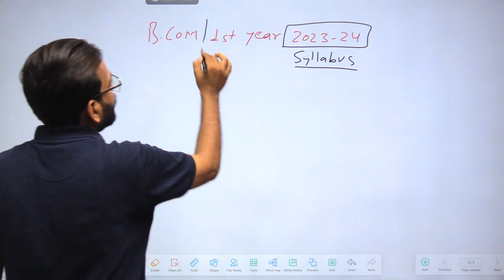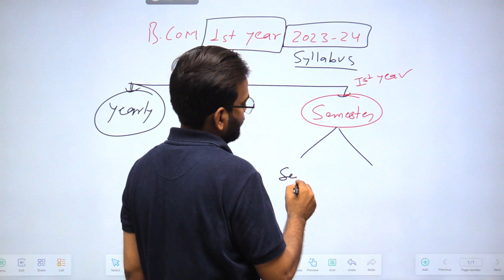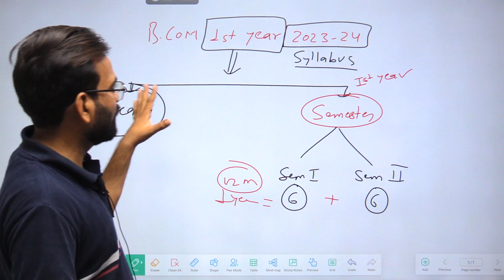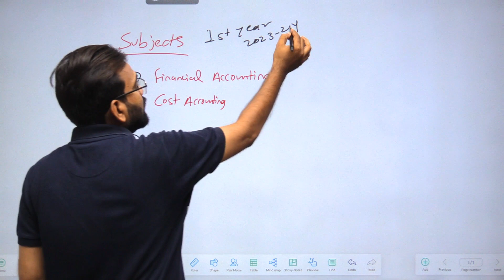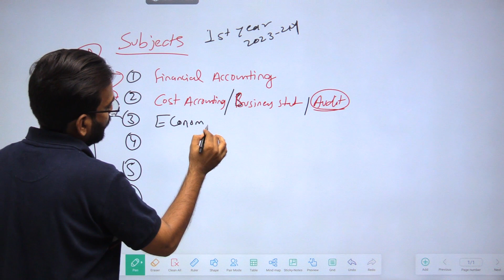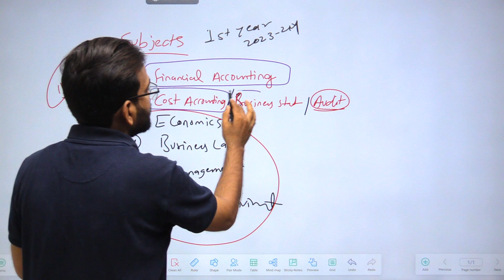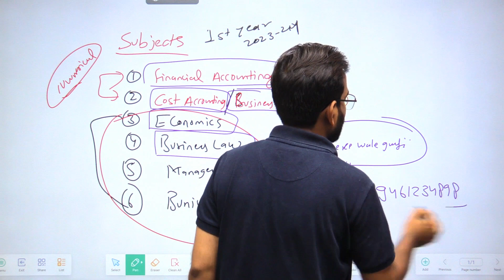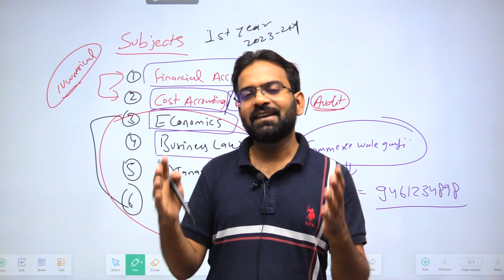Bcom 1st year syllabus 2023-24 | A Comprehensive Overview | Bcom Online Classes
Welcome to our CWG for Bcom YouTube Channel in this video we discuss  the BCom (Bachelor of Commerce) 1st Year Syllabus for the academic year 2023-24! Whether you're a prospective student or just curious about the subjects covered in the first year of a BCom program, this video is for you.

In this informative video, we'll walk you through the syllabus for the BCom 1st year, highlighting the key subjects, concepts, and skills you can expect to learn. Our aim is to give you a clear understanding of what you can anticipate in your first year as a commerce student.

Here's a sneak peek at some of the subjects covered in the BCom 1st year syllabus:

1. Financial Accounting: Understand the principles of accounting, financial statements, recording transactions, and interpreting financial data.

2. Business Communication: Enhance your written and verbal communication skills, learn effective business correspondence, and improve your presentation abilities.

3. Economics: Explore microeconomics and macroeconomics, studying topics like supply and demand, market structures, national income, inflation, and fiscal policies.

4. Business Mathematics and Statistics: Develop quantitative skills essential for analyzing business data, including topics like algebra, calculus, probability, and statistical analysis.

5. Business Law: Gain insights into various legal aspects of business, including contract law, company law, intellectual property rights, and consumer protection laws.

6. Business Organization and Management: Learn about the different forms of business organizations, management principles, organizational structures, and functions.

7. Principles of Marketing: Discover the fundamentals of marketing, market research, product development, branding, promotion, and customer behavior.

This video aims to provide you with an overview of each subject, along with its relevance and significance in the field of commerce. By the end of the video, you'll have a clear idea of the diverse knowledge and skills you'll acquire during your BCom journey.

Whether you're starting your BCom program soon or simply interested in understanding the curriculum, this video will serve as a valuable resource.